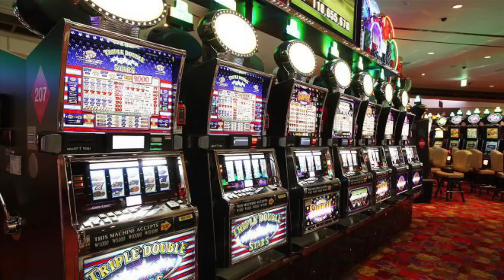賭船風雲見聞 ! 一個時代特徵 !